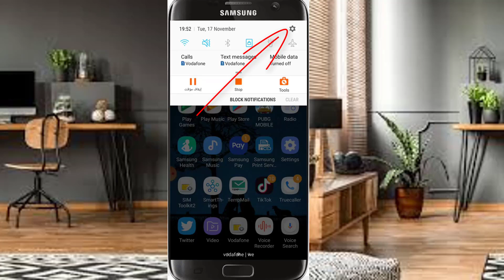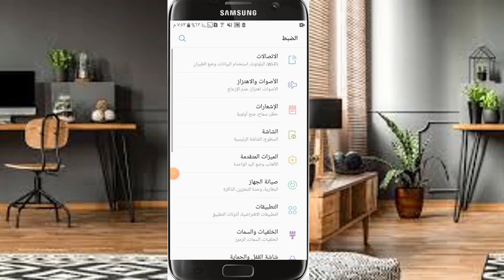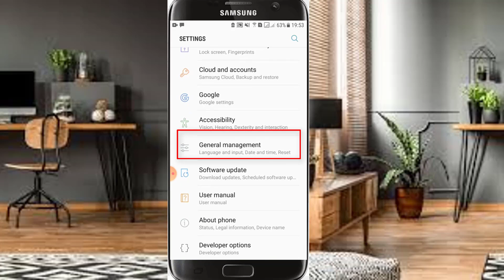كيفية تغيير اللغة في الهاتف | تغيير لغة الجوال | بطريقتين